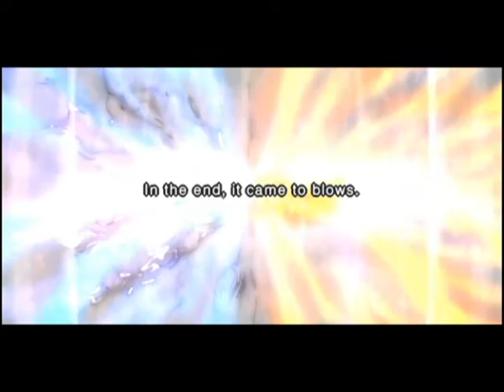NSUNI playthrough part 1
I brought back my NSUNI playthrough. I had cancel my last NSUNI playthrough series because I needed more space on my phone. But now I have a computer and I have more space. enjoy. And no more lagging on my playthroughs for this game. YAY!!